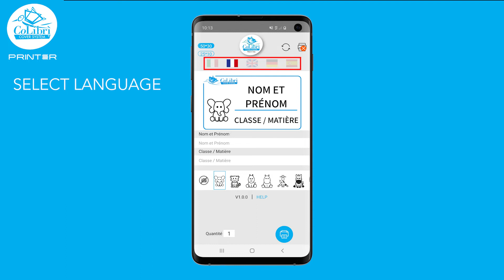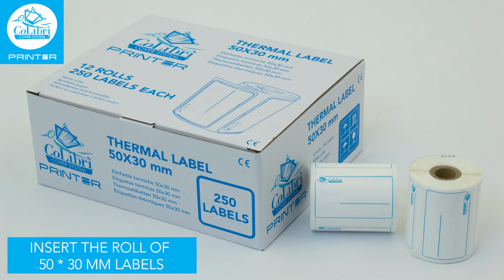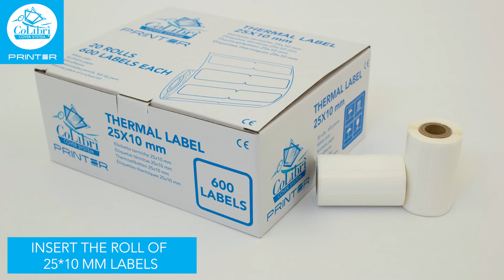CoLibrì Bluetooth Label printer for school Labelling | DBC Group Ireland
Personalise all your school items.

Label your school books, pencil cases, Biro's, rulers, and erasers, using our easy to use Printer. Using an APP IOS or Android our simple to use printer syncs wi the printer to print labels instantly.

Portable and easy to use, this is an ideal tool that can be shared amongst teachers and class pupils to instantly label and identify all schools supplies.

Contact DBC Group at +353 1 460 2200 and visit our